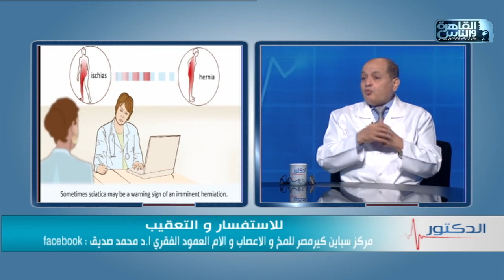الدكتور | اعراض عرق النسا واسبابه وطرق العلاج مع دكتور محمد صديق هويدى